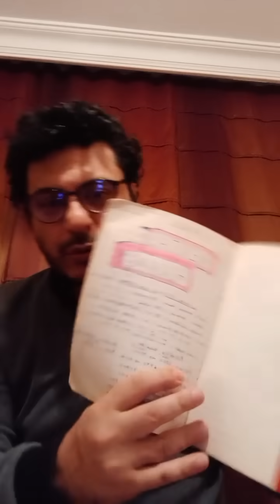Borsa,Altın ve Dolar'da Seçim Öncesi İlginç Sinyaller!